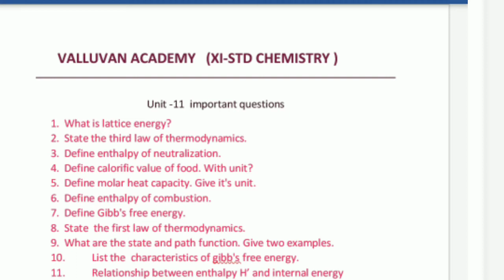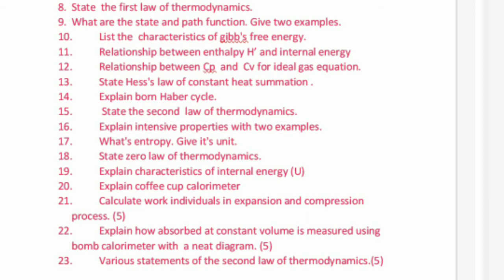11th std/chemistry/Unit 7/Important Question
This videos about how to face  public exam and important questions XI std chemistry unit 7